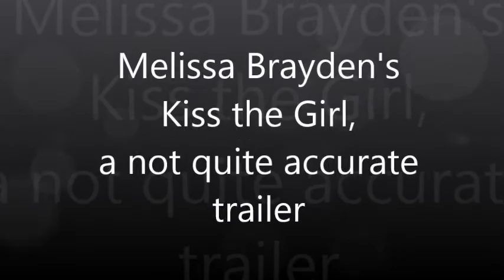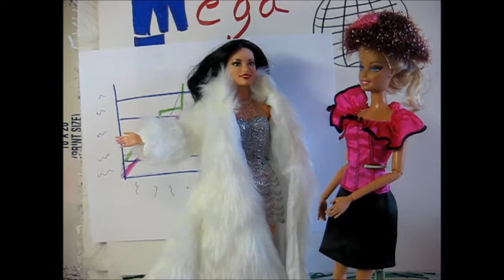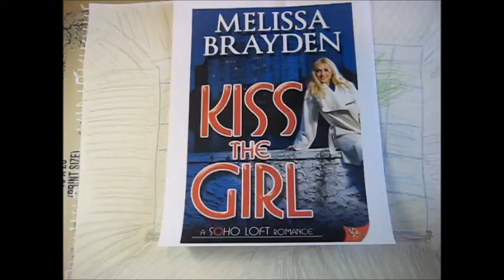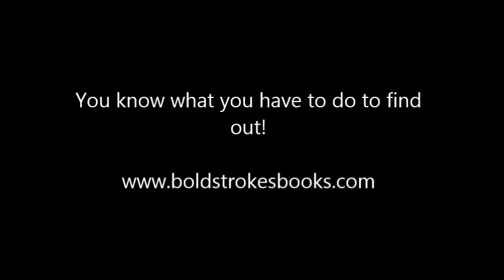Kiss The Girl trailer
A not quite accurate trailer for Melissa Brayden's Kiss the Girl